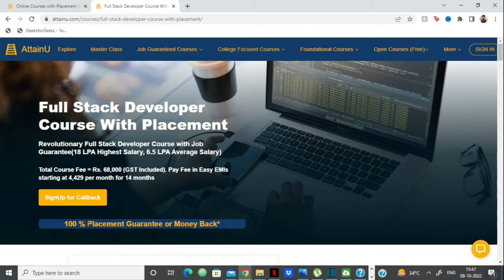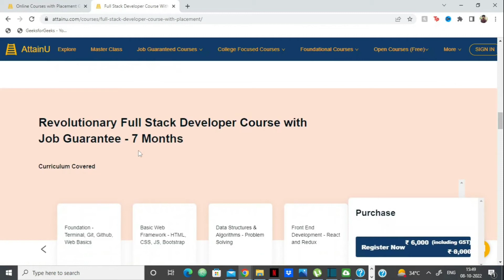Are Placement Guarantee Courses worth it?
In this video I have explained about placement guarantee courses and whether they are worth to buy or not, watch the complete video and if you have any doubts, do ask me in the comments.
I have also reviewed AttainU in the latter part of the video.